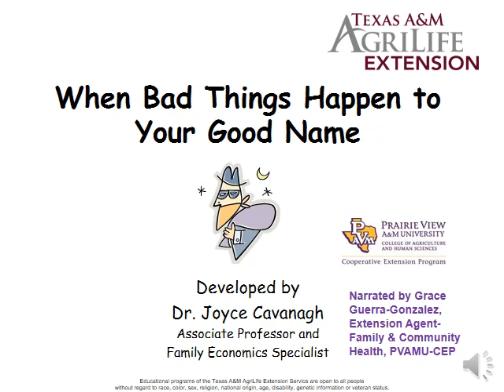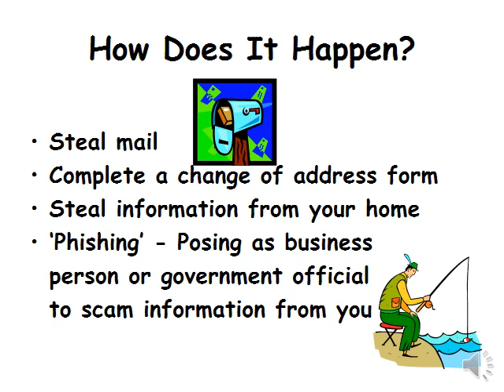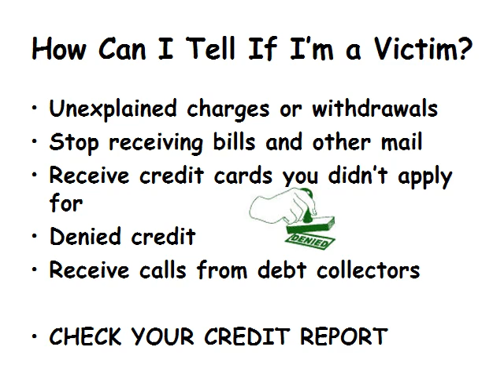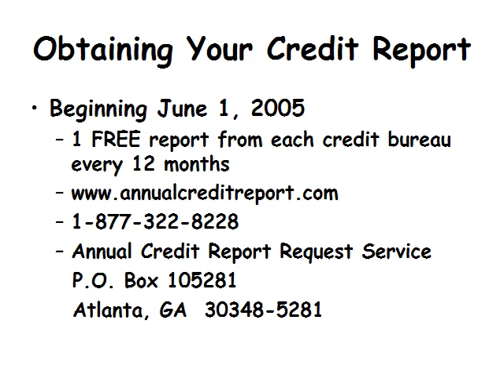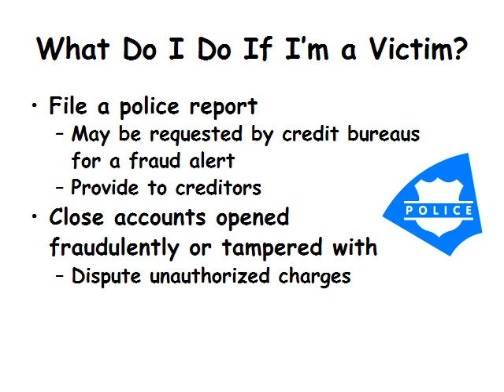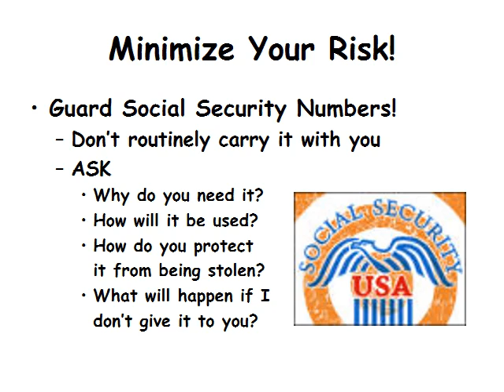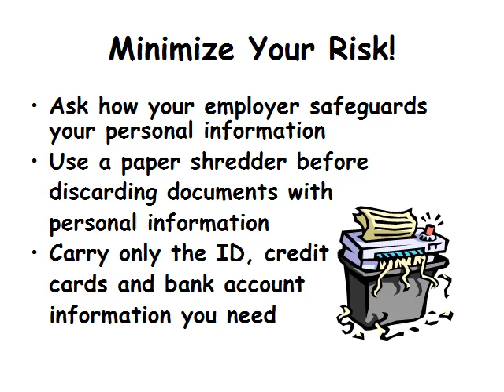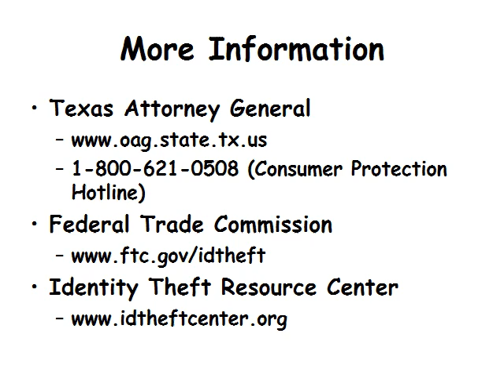Identity Theft-Be Aware!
Watch this video on how to protect yourself from becoming a victim of ID Theft!